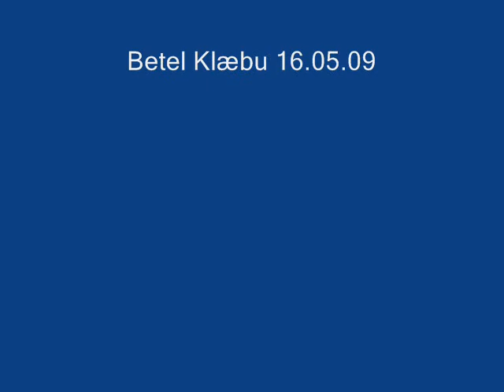Gå i fred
bluegrass Gospel band from Norway